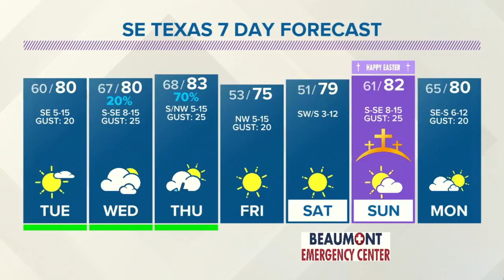Stormy weather possible Thursday in SE Texas, then a great Easter Weekend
Another great day weather wise in SE Texas is forecast Tuesday, however storms are possible Thursday as another cold front moves through the area.  This will bring a fantastic Easter Weekend Forecast to the area.